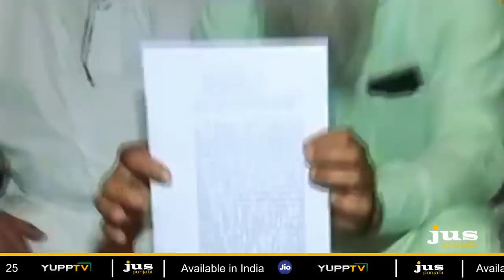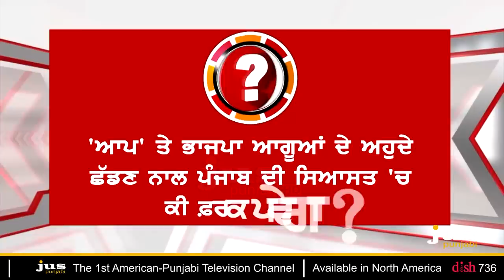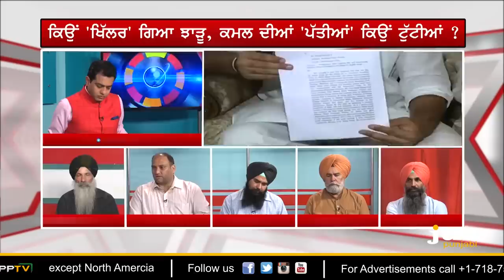Questions on President: Reply with Resigns ! || To The Point || KP Singh || Jus Punjabi